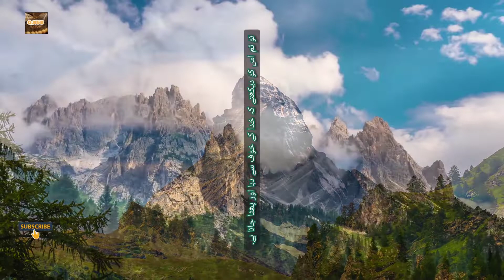Power Of Quran | Heart Touching Ayat#short#allah#like#share#viral#video#trending#quran#live#best#m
please pray for our brothers and sisters naat clips
Nasheed clips
bayan clips